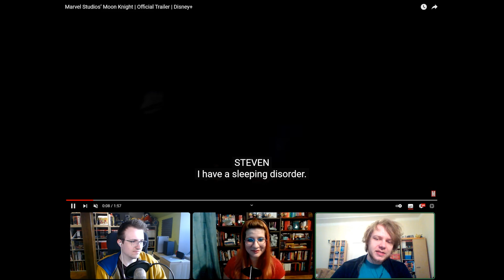MOON KNIGHT - nasze reakcje na PIERWSZY ZWIASTUN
Wiemy już kiedy pojawi się kolejny serial Marvel Studios! Zobaczcie nasze reakcje na pierwszy zwiastun MOON KNIGHTA.

Masz pytania?

Muzyka:
Rock Sting by Alexander Nakarada